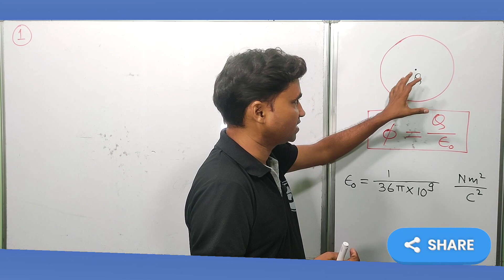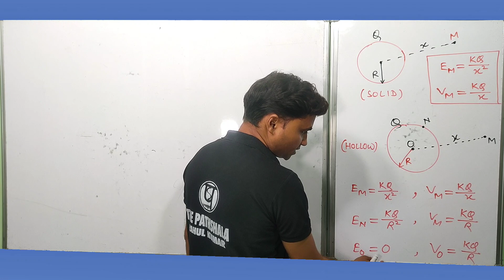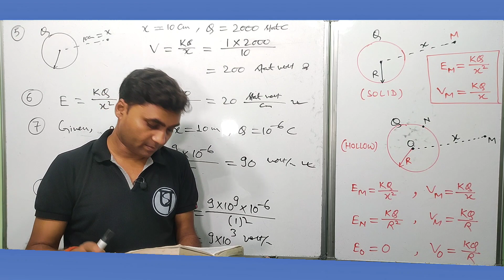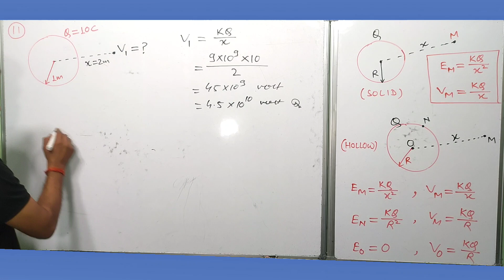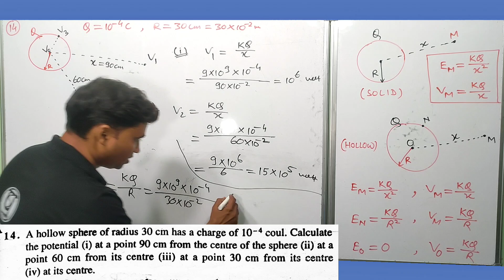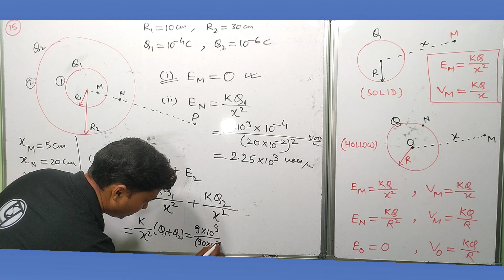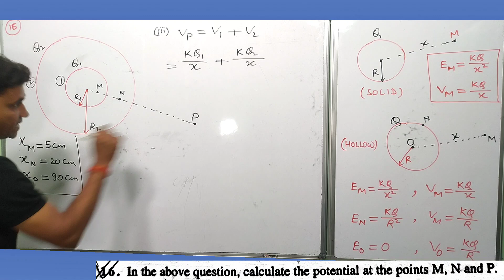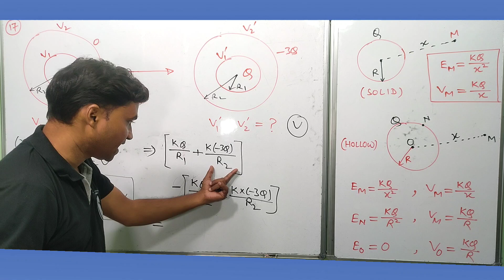m Karim gauss law solutions I m Karim physics solutions class 12 electrostatics Gauss's theorem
your queries -
m Karim gauss law (1-17) I
m Karim gauss law solutions (1-17) I
m Karim physics solutions class 12 electrostatics Gauss's theorem I